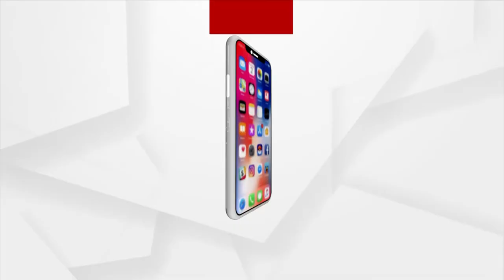ଭୁବନେଶ୍ବରରେ 5ଲକ୍ଷ ଟଙ୍କା ର ଗଞ୍ଜେଇ ଜବତ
Ganja worth Rs 5 lakhs seized in Bhubaneswar's Tamando.